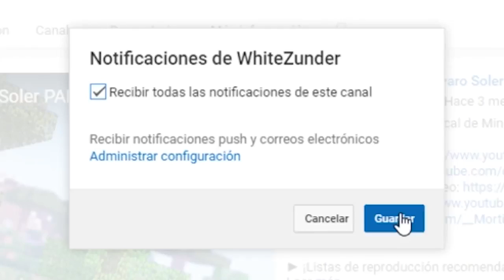BEBE SECUESTRADO | WHO'S YOUR DADDY EN MINECRAFT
Hoy en Who's your daddy BEBE SECUESTRADO ¡LIKE para más Who's your Daddy en Minecraft!